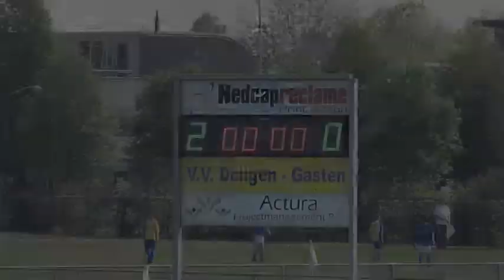Dongen D1 - Boeimeer D1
Wedstrijdverslag laatste wedstrijd van de competitie